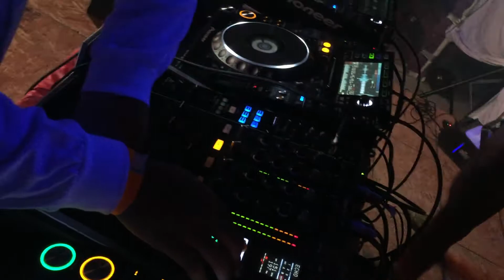HODJ @ Defibrillator 3 St. Louis Skatium [1080p] (3 of 3)